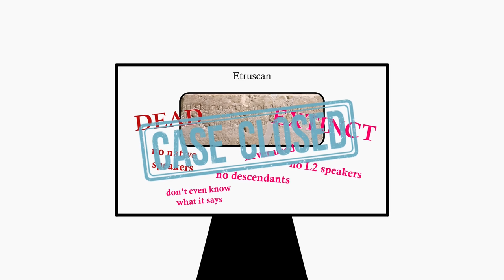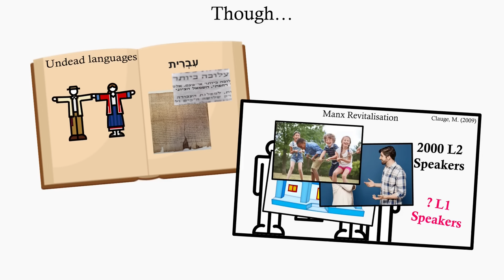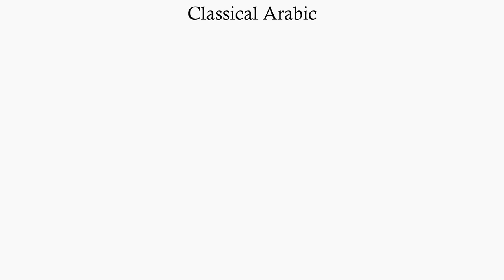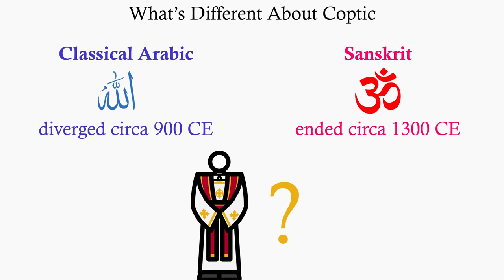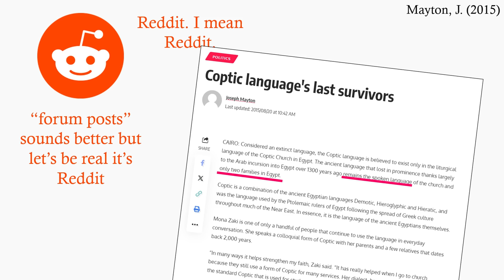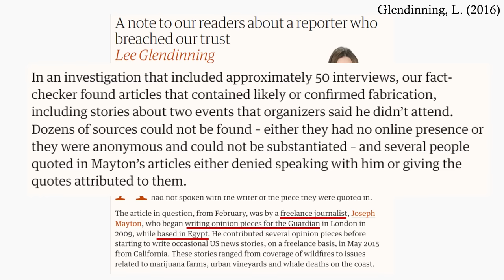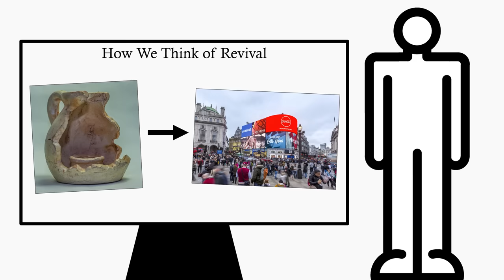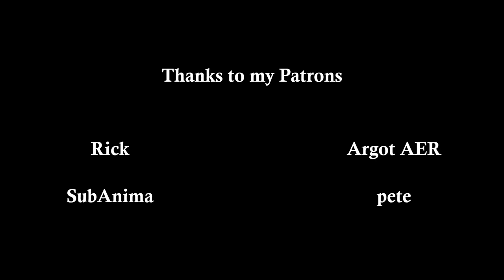Languages That Came Back from the Dead (feat.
ooooo spooky christmas present || Check out @LingoLizard !! very fun project to do together

NOTE: LingoLizard checked the Ethnologue thing and it is actually true, sorry for doubting you Wikipedia (but still frick paywalls)

00:00 - Intro/Etruscan
00:38 - Manx
02:43 - Classical Arabic
04:47 - Coptic
08:53 - When Does a Language Die?
10:35 - Credits

Written and created by K Klein and @LingoLizard
Edited by K Klein
Art by kvd102

Translations:
Leeuwe van den Heuvel - Dutch